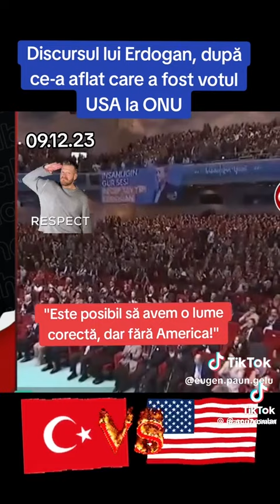Discursul presedintelui turc Recep Erdogan.